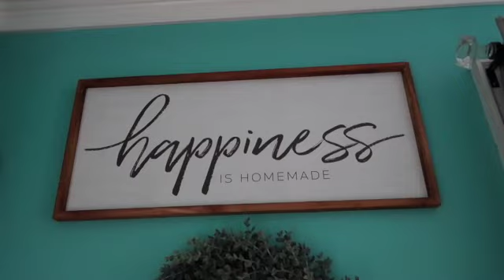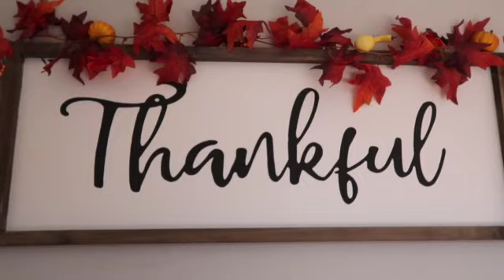MY FIRST FALL🍁 HOME TOUR 2020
🍁Bienvenidos 👋Hola Familia bienvenidos a todos los nuevos recuerden de regalarme su like al final del video para que mi canal sea compartido Y SUSCRIBANSE TOQUEN LA CAMPANILLA 🔔Y LUEGO (ALL )PARA QUE SEAN NOTIFICADOS DE TODOS LOS VIDEOS PASEN A VISITAR TAMBIEN MI CANAL DE BELLEZA REYNA'S BEAUTY MUCHAS  Gracias por su apoyo😘Espero les guste mucho este video algo nuevo para mi pero ya hire mejorando🥰